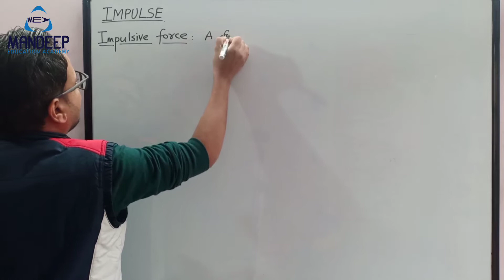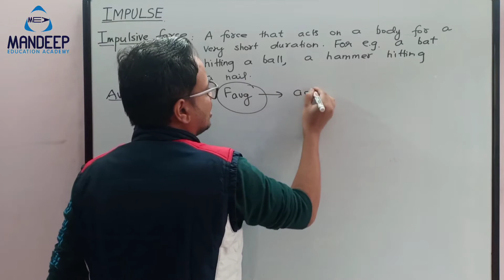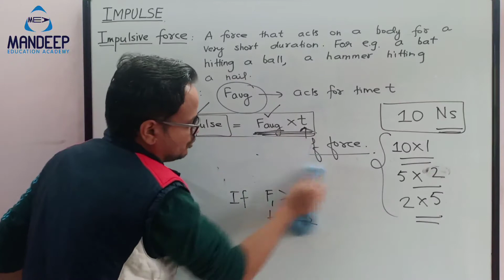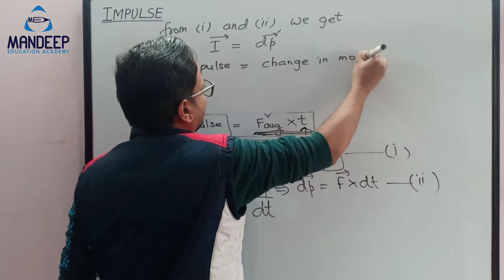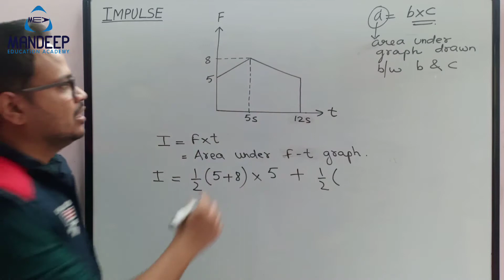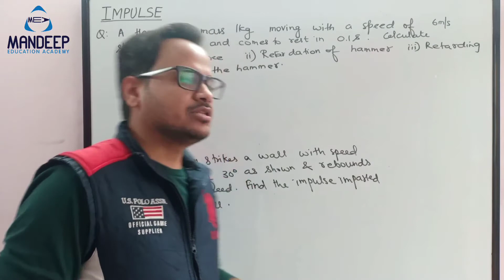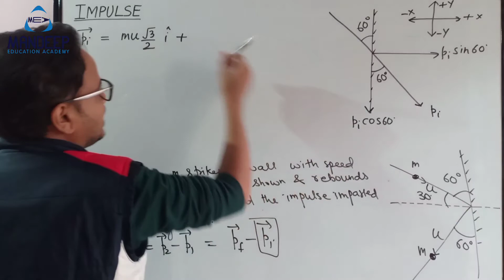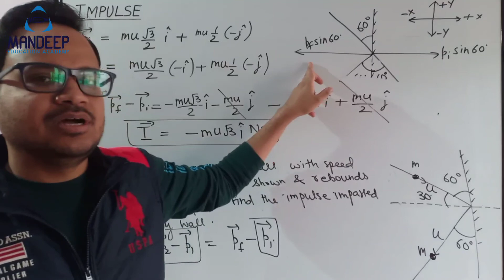What is Impulse Physics Class 11 | Newton's Laws of Motion | CBSE JEE and NEET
In this video lecture I have discussed what is Impulse.  I have also discussed questions based on impulse, graphical meaning of impulse and impulse momentum theorem.

Other Useful Videos of Laws of motion class 11